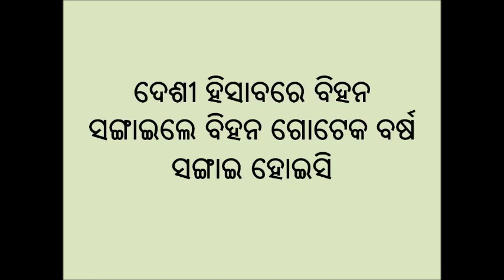PICO Preservation of vegetable seeds